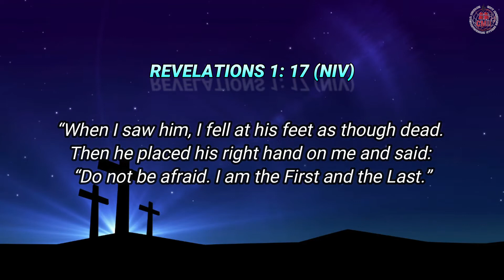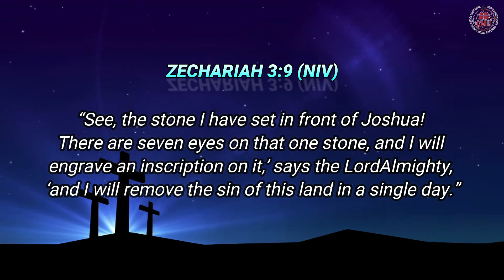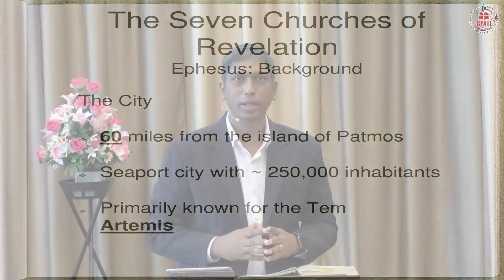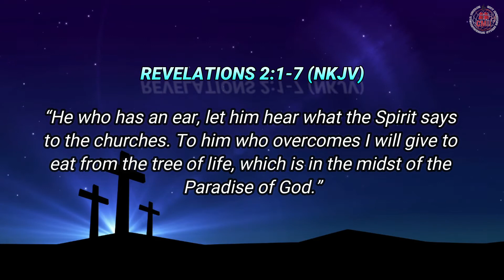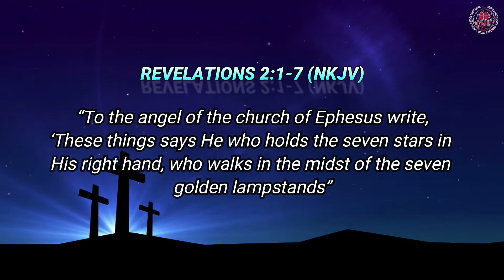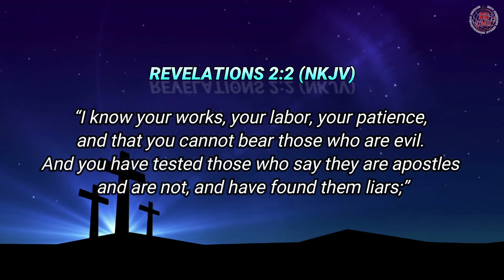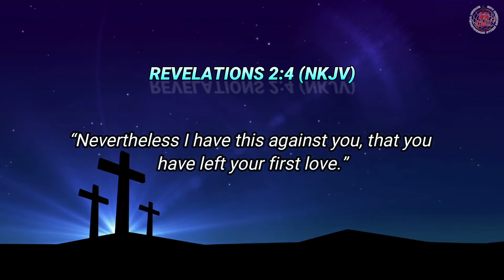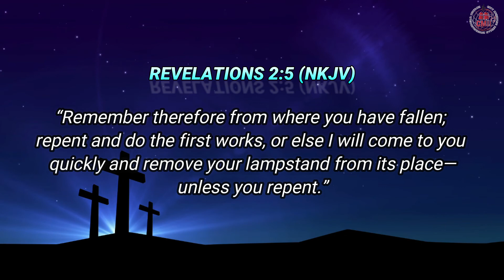CHURCH IN EPHESUS - THE SEVEN CHURCHES IN REVELATIONS || PS.JOHN BRITTO || CMIIC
Revelations 2:1-7
Vs.1 “To the angel of the church of Ephesus write,
‘These things says He who holds the seven stars in His right hand, who walks in the midst of the seven golden lampstands:
Vs.2 “I know your works, your labor, your patience, and that you cannot bear those who are evil. And you have tested those who say they are apostles and are not, and have found them liars;
Vs.3 and you have persevered and have patience, and have labored for My name’s sake and have not become weary.
Vs.4 Nevertheless I have this against you, that you have left your first love.
Vs.5 Remember therefore from where you have fallen; repent and do the first works, or else I will come to you quickly and remove your lampstand from its place—unless you repent. Vs.6 But this you have, that you hate the deeds of the Nicolaitans, which I also hate.
Vs.7 “He who has an ear, let him hear what the Spirit says to the churches. To him who overcomes I will give to eat from the tree of life, which is in the midst of the Paradise of God.”

Dear Viewers
"Word of God" has been LIVE Telecasted from City Missions Indian International Church (CMIIC) Singapore.

This background music contains some of your copyrighted songs and musics. These are meant purely to enhance the quality of the  message for our congregation as part of our continuity efforts due to the Corona virus pandemic. Please feel free to monetize your song and musics as you need to, by running Ads on this video. Our church sincerely request you to please do not block.or mute this video.